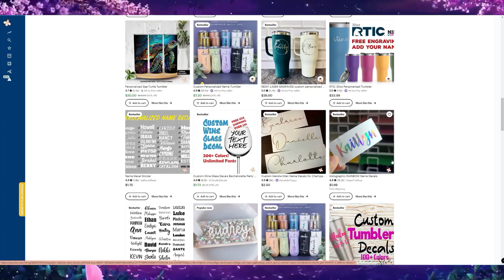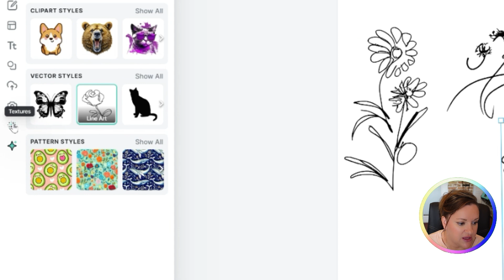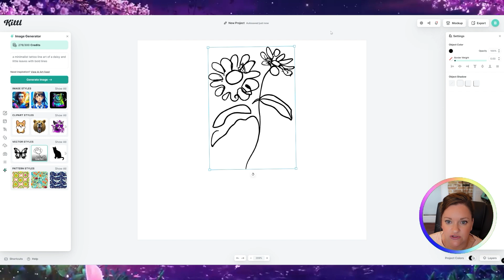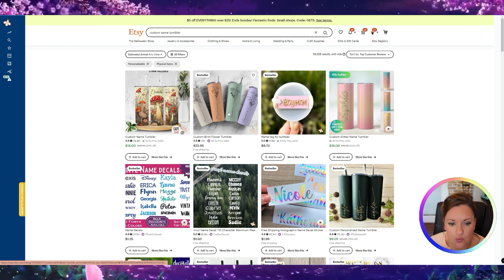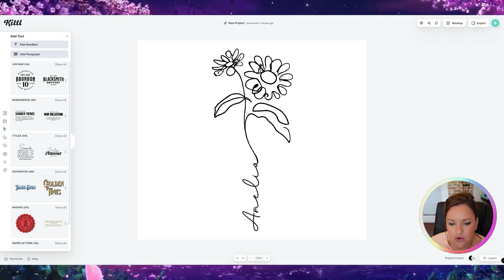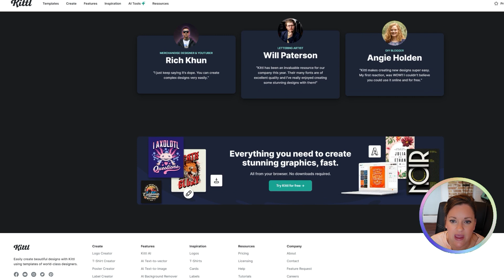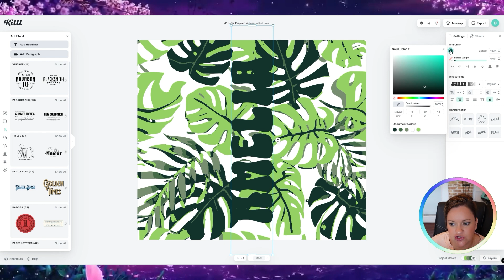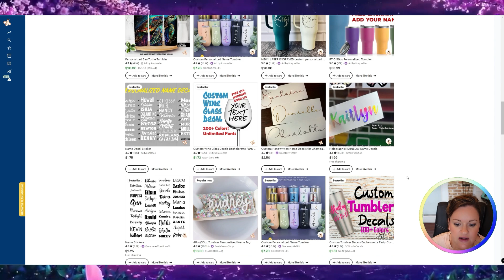Make Tumblers that Actually SELL with AI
In this video I go over how to create custom name AI print on demand tumblers or digital tumbler wraps with Kittl's amazing AI feature. The AI functionality in the Kittl software is perfect for beginners and gives outstanding results in a wide variety of styles.

⭐ FREE Masterclass: How to find your Most PROFITABLE Digital Product Niche: 10K/Months!➡️